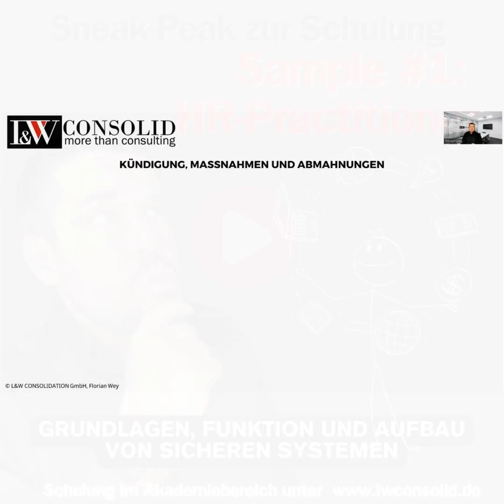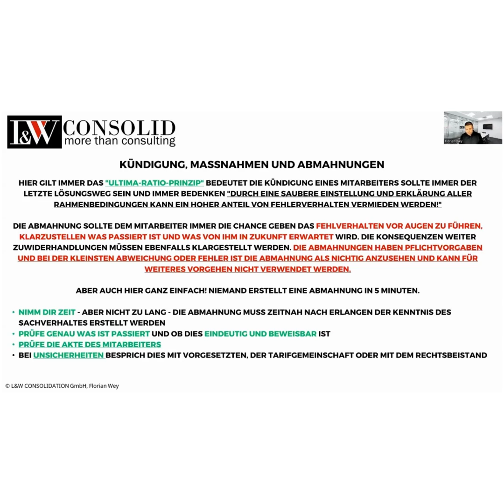Heute habe ich einen Sneak Peek zum e-Kurs „HR Practitioner“ für dich! 📚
🔍 Ultimo Ratio Prinzip – was du unbedingt kennen solltest, auch wenn du nie im HR-Bereich arbeitest. Dieses Prinzip, auch als Interessenabwägung bekannt, spielt in vielen verschiedenen Rechtsbereichen eine Rolle! ⚖️

Den Kurs findest du wie immer auf der Seite der L&W. Die Links sind in meinem Profil. Wenn du Fragen hast, mach es dir einfach: Frag einfach! 💬